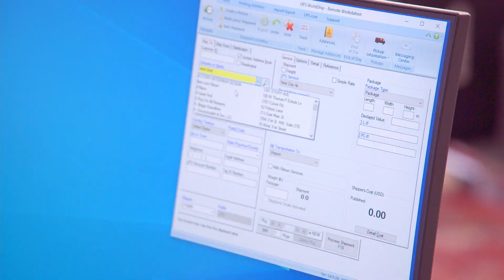01 Rug Sizes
The Persian Carpet Tutorial Video on how to buy an Oriental Rug - Rug Sizes.